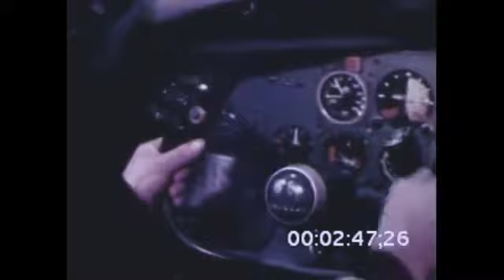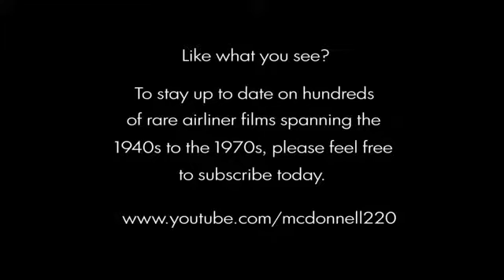JAL Japan Air Lines Promo Film 1967